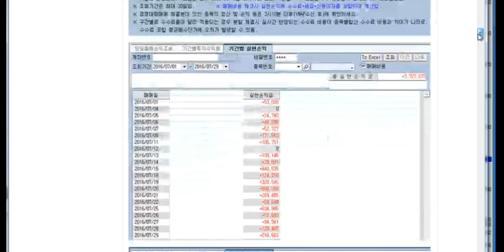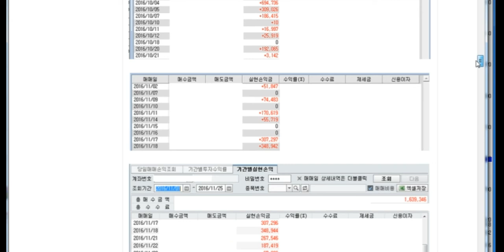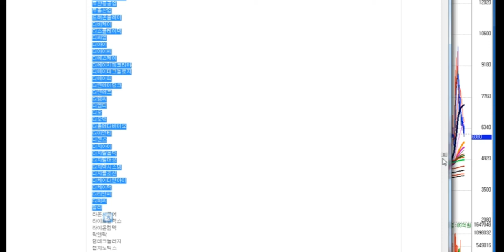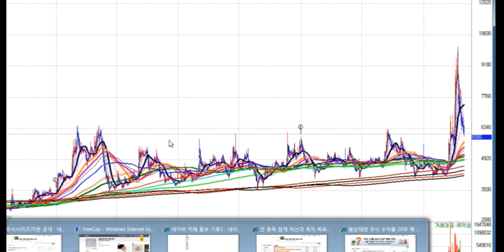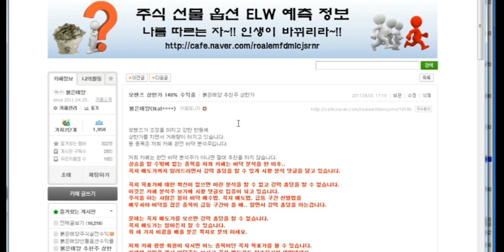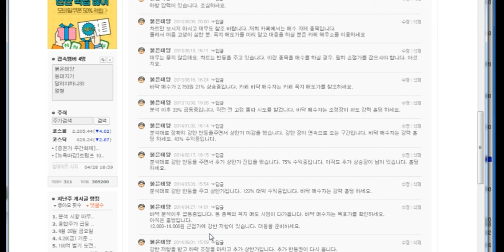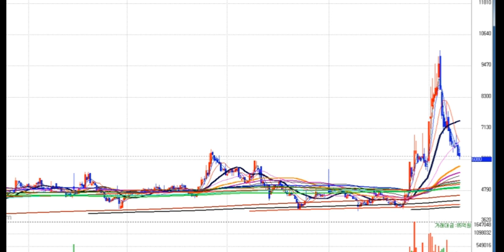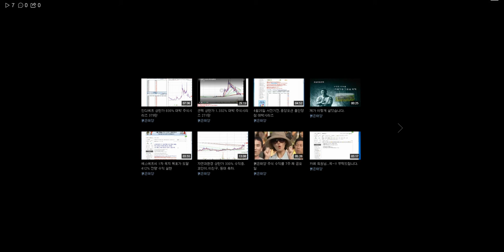모헨즈 270% 대박 주식시리즈60탄